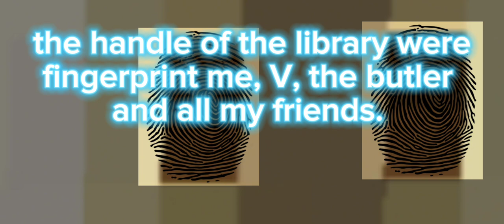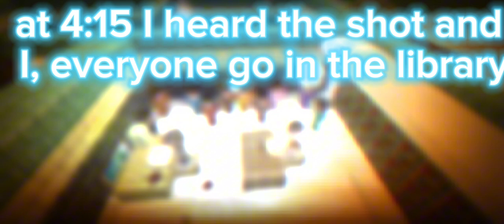Find murder in my house. In case my friends are dead.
In reality this story is only my making story.
The name in the story is a part of the real name.example V:Visal and like H:reach.
you can command for the murder form 12people in the story.
I will tell answer in short video.